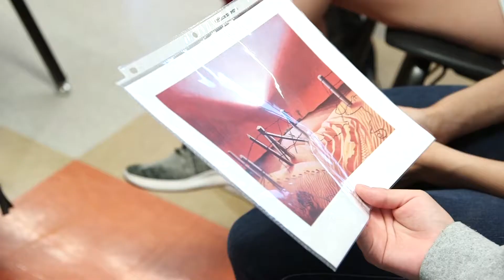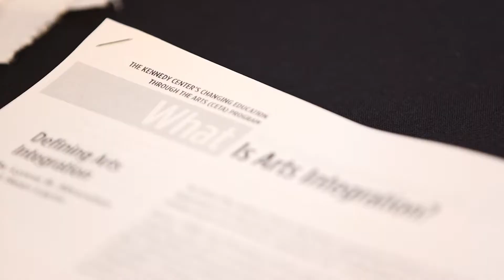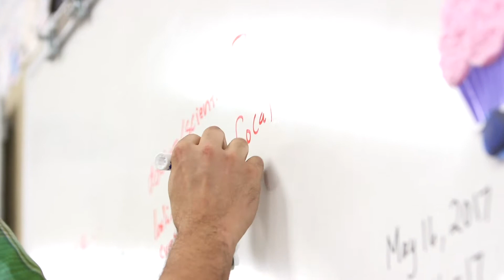2018 Art Integration